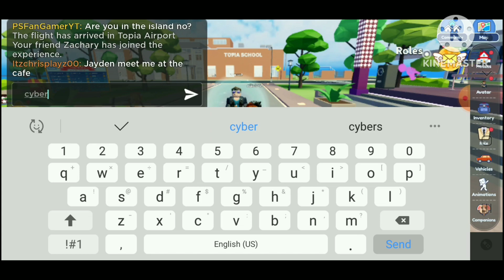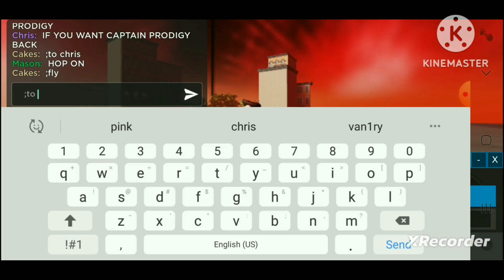The Prodigy's 4: A Galaxy Chronicles Official Trailer 2